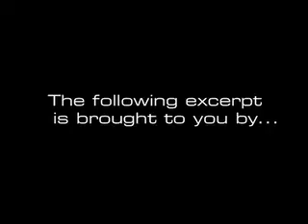Andrew Vachss talks about how books are made into movies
In this excerpt from the Family of Choice webcast (01/14/2009), author and children's attorney Andrew Vachss answers a reader's question, "What have you learned from writing your books?" [Q45]